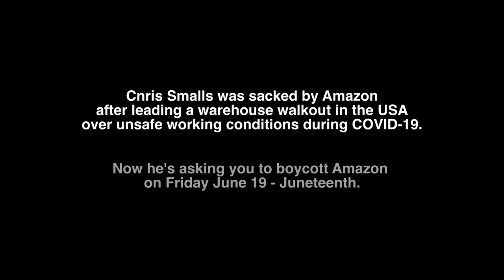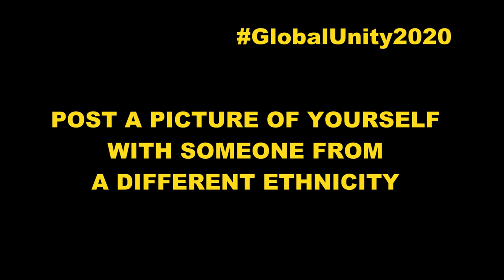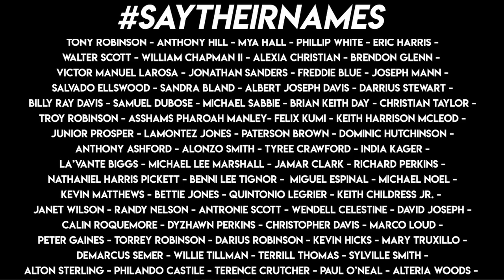Boycott Amazon on Juneteenth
Chris Smalls was sacked by Amazon after leading a walkout in the Staten Island warehouse in New York over unsafe working conditions during COVID-19. It was just the latest in a series of outrages from a company infamous for exploitation and racism towards its workers.

Now Chris is asking you to boycott Amazon on Friday June 19 - Juneteenth - in solidarity with Black Lives Matter and with Amazon workers. June 19 is the day in the USA when emancipation from slavery is celebrated.

If you're an Amazon worker, don't go into work or call in sick. Everyone else: don't buy from Amazon or any of their subsidiaries that day - particularly Whole Foods, where workers in the USA have also been forced to walk out over safety concerns. At least three Whole Foods workers have already died of COVID-19.

If you do have to buy something, buy from small black-owned businesses. And lastly, post a picture of yourself with someone from a different ethnicity, with the hashtag GlobalUnity2020.

If you can organise a picket outside a Whole Foods store to talk to customers about Juneteenth and why it's so important not to buy anything that day, great - send us videos/photos and we'll pass them onto Chris. Similarly if you can rganisse an action outside Amazon offices.

Capitalism depends on racism. Support Black Lives Matter on Juneteenth: ShutDownAmazon.